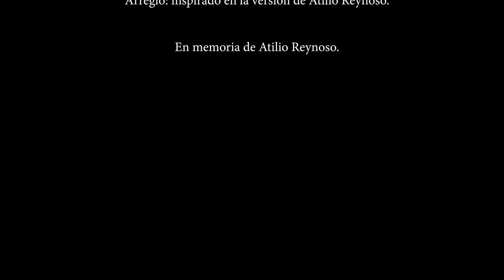Música y pulpería: Cielito Federal. Lucho Guedes y Guillermo Saavedra.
1 de julio de 2022 | Sala de exposiciones Primer piso Biblioteca Nacional

La muestra organizada por la Biblioteca Nacional retoma el nombre del célebre libro del filósofo Carlos Astrada proponiendo un recorrido por la historia de la literatura gauchesca.

Autor: anónimo.
Recopilación: Rubén Pérez Bugallo.
Arreglo: inspirado en la versión de Atilio Reynoso.
Guitarra y canto: Lucho Guedes.
Lectura y versos: Guillermo Saavedra.

En memoria de Atilio Reynoso.

Este recorrido abarca desde sus inicios en los tiempos de la independencia, pasando por los clásicos del siglo XIX como Fausto de Estanislao del Campo o Martín Fierro de José Hernández, hasta llegar a su consolidación en el centenario del país en 1910, recalando luego en la disputa por la figura del gaucho como en el caso del anarquismo y posteriormente el peronismo, aristas poco frecuentadas por los estudios habituales de la gauchesca. La muestra además busca dar cuenta de la presencia gauchesca en formatos como el teatro, la música, el cine y la historieta, así como también exhibir algunas de las más recientes reescrituras y reinterpretaciones del mito desde la perspectiva de género y la experimentación literaria.